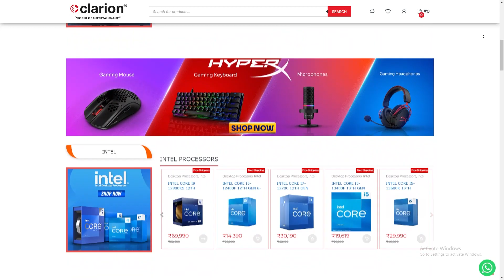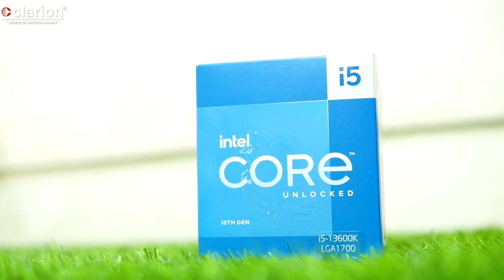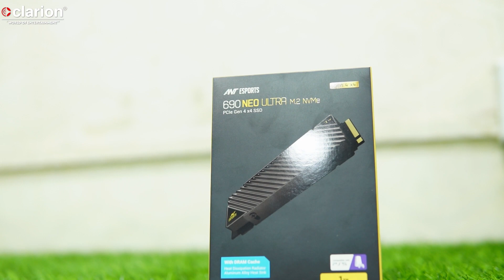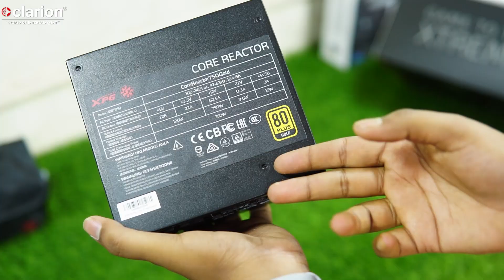Under 90000 PC Build With Intel 13th Gen | Budget PC Build Under 90k | Clarion Computers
Are you looking to build a powerful PC that can handle your productivity needs? Look no further! In this video, we will be building a high-performance PC with the latest Intel i5 13th Gen processor and a budget of 90,000 rupees.

Address: 4, Madan St, near E Mall, Esplanade, Chandni Chawk, Bowbazar, Kolkata, West Bengal 700072

Watch:

 • Roots — KV | Free...

Intel gaming pc build
basic gaming pc build under 90000
under 90000 best pc build
clarion computers
clarion computers pc build
best editing pc build 90k
budget pc build under 90000
best intel 13th gen pc build
under 90k editing pc build
90k pc build for animation
rgb pc build
Lian-li lancool 216
editing pc build under 90000 rupees